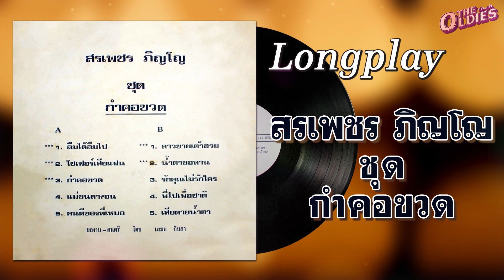[แผ่นเสียง]สรเพชร ภิญโญ ชุด กำคอควด [LongPlay]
วีดีโอนี้จัดทำขึ้นเพื่อความบันเทิงเท่านั้น และเพื่อเป็นการอนุรักษ์งานเพลงเก่าๆ ของศิลปินที่ชื่นชอบ ขอบคุณทุกท่านที่ติดตามรับชมรับฟัง ขอบคุณครับ

สรเพชร ภิญโญ ชุด กำคอควด
A1.ลืมได้ลืมไป
A2.โชเฟอร์เสียแฟน
A3.กำคอขวด
A4.แม่ขนตางอน
A5.คนดีฃองพี่เหมอ

B1.ลาวขายเต้าฮวย
B2.รักคุณไม่รักใคร
B3.น้ำตาขอทาน
B4.พี่ไปเพื่อชาติ
B5.เสียดายน้ำตา